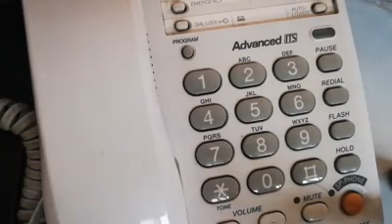ที่นี่มีคำตอบ ☎ ทำไมต้อง @ Line Id 22.7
สอบถามข้อมูล @LINE 22.7 หรือ 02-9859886